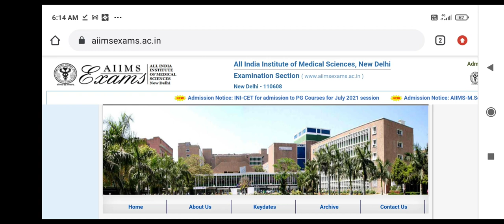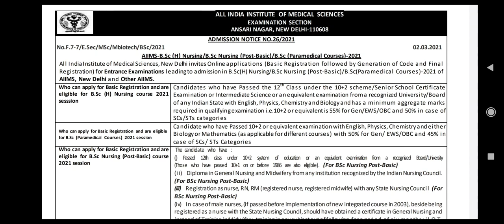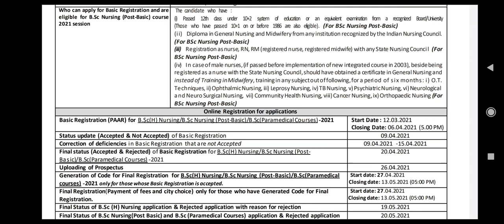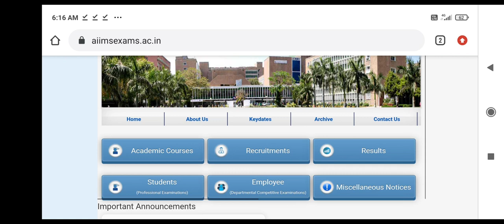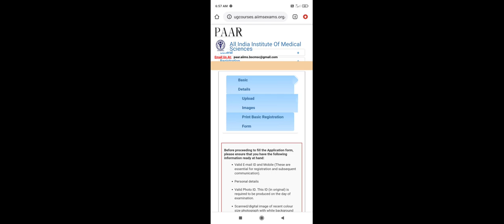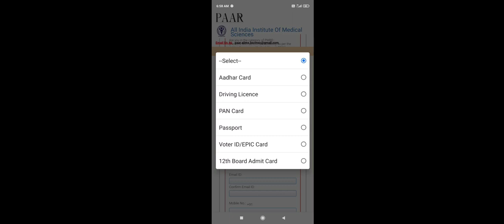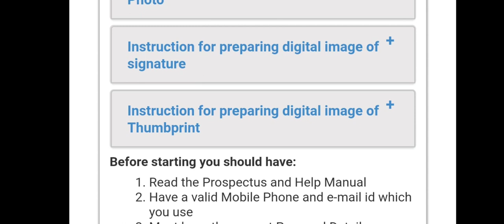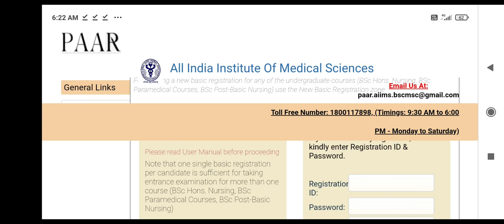AIIMS Exam 2021 registration started !! How to apply ? Step by step process